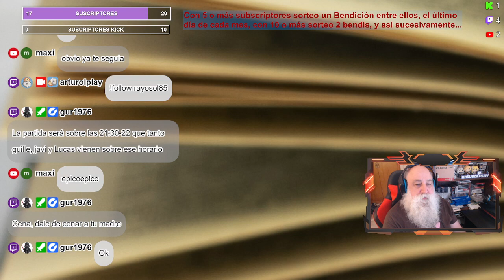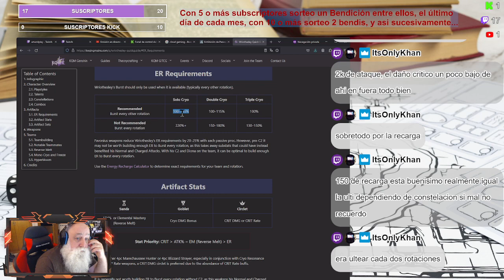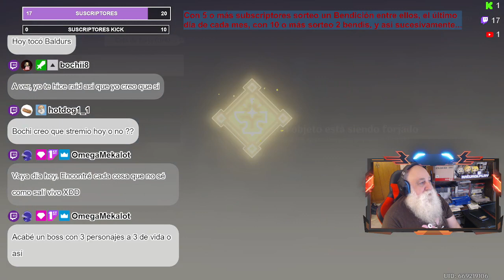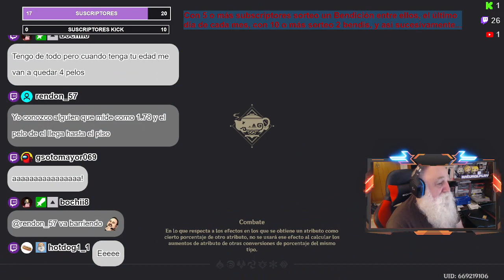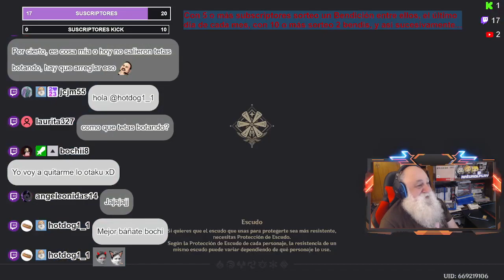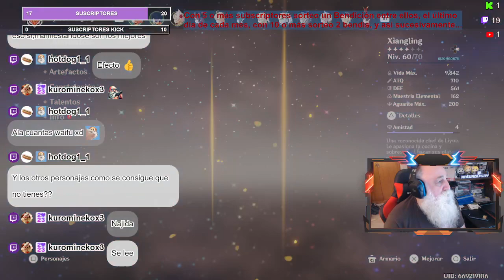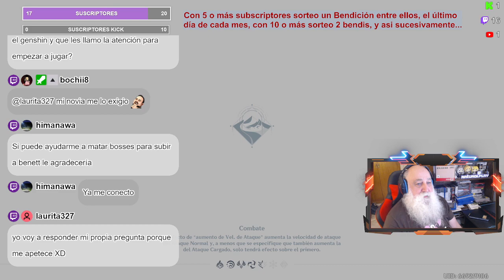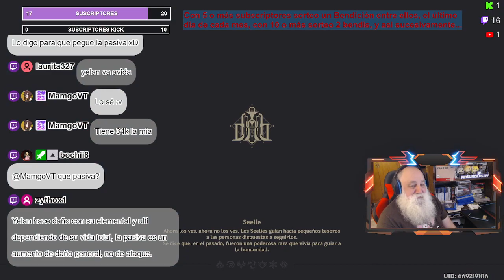Episodio 166 Jueves de de Genshin. Revivo mi cuenta de Latam AR43.